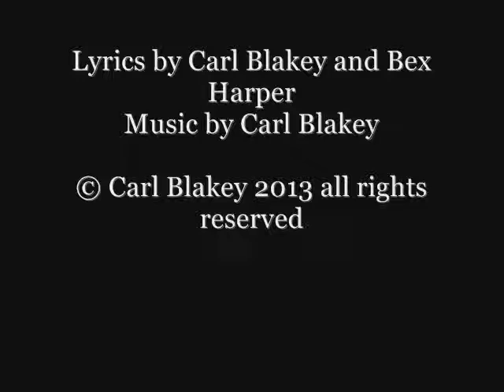To Wander the Wild (EP version)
Fourth track from the new EP by Taren, available to download FREE

Lyrics by Carl Blakey/Bex Harper
Artwork photography by Stacey Brown @luckypennyphotography
Live photos by Mike Mason